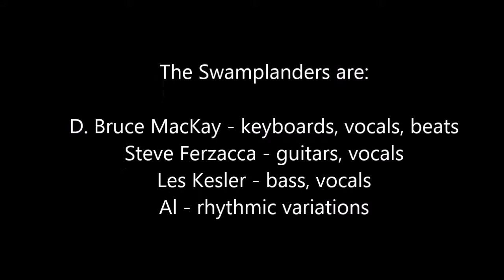Swamplanders Go Go Go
Live at The Zoo (2014)